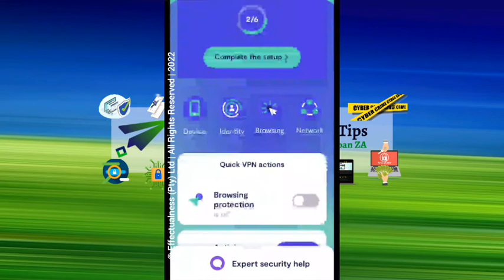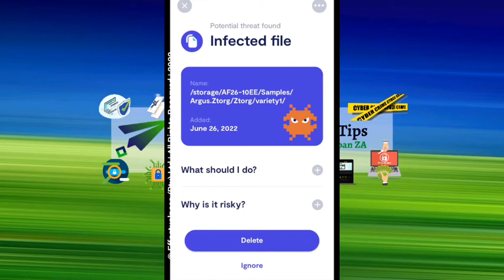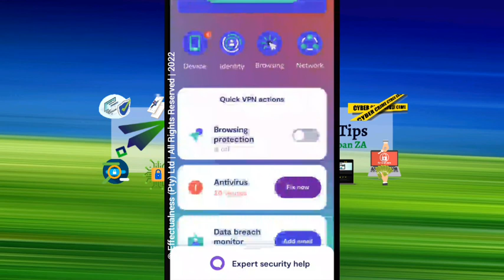Clario Antivirus vs Malware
In this video, we will demonstrate the effectiveness of Clario Antivirus vs Malware on our android endpoint.

Let's see how well Clario Antivirus performs in detecting all 30+ malware samples.